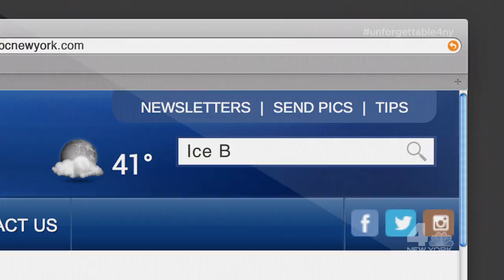News 4 New York: Unforgettable Stories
Rediscover and remember the major news events that affected New Yorkers.